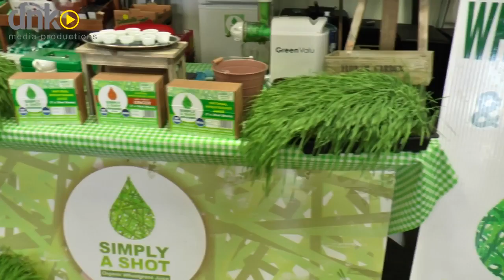Simply Natural Health, Letterkenny Artisan Market, Organically grown blast frozen wheat grass juice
Derek sells his organically grown blast frozen wheat grass juice at the Letterkenny Artisan Market every Saturday 10am -3pm. Find out more on Facebook